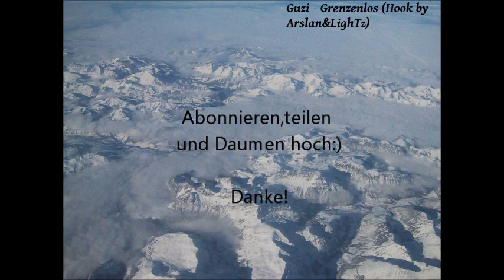Guzi - Grenzenlos (Hook by Arslan&LighTz)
Viel Spaß!
Produziert by Arslan.